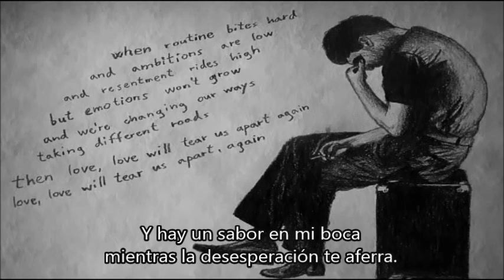JOY DIVISION - love will tear us apart (subtitulos en español)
"El amor nos destrozará".

Derechos de la canción pertenecientes al grupo Joy Division.